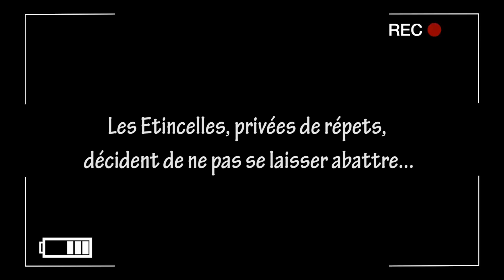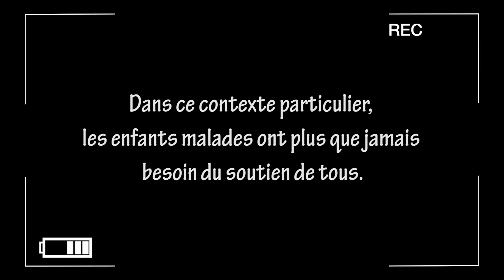Etincelles confinées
Comme nous ne sommes pas certains de pouvoir monter sur scène, les Etincelles s'adaptent et lancent un "projet parallèle". Nous nous transformons en "réal" amateurs et publierons régulièrement des créations vidéos inédites sur les réseaux.

A chaque publication, vous aurez la possibilité, si vous le souhaitez, de participer à votre manière: une cagnotte a été créée sur HelloAsso, elle nous permettra de récolter vos dons, un peu comme la "participation au chapeau" lors des spectacles.
Les fonds récoltés seront reversés au Liseron, à Réa…gir, et à P’tits Bouts de Ficelle, associations avec lesquelles les Etincelles travaillent depuis plusieurs années.
On compte sur vous pour pouvoir continuer à mettre des étincelles dans les yeux des enfants malades...!